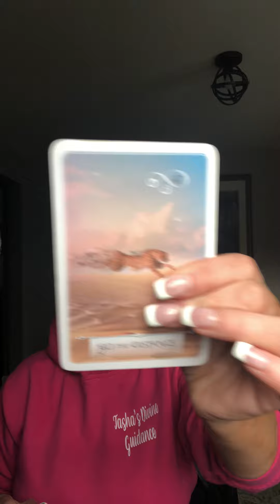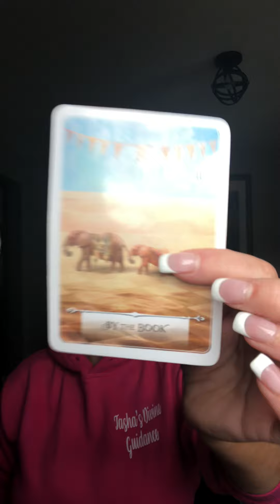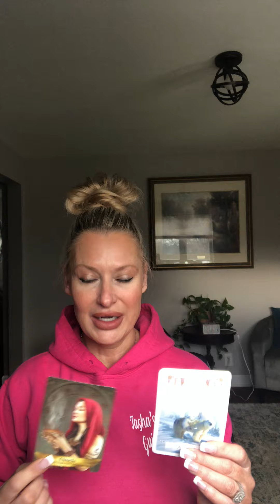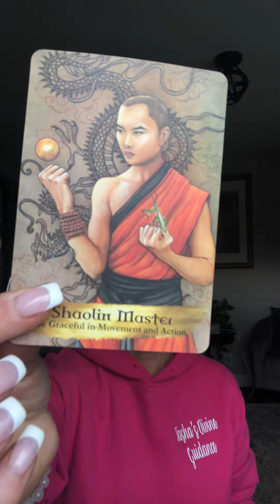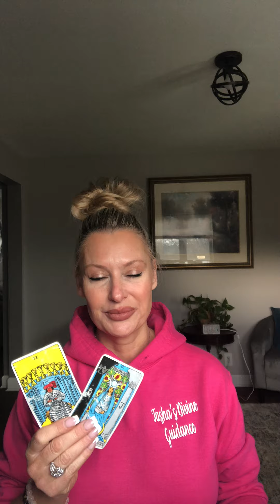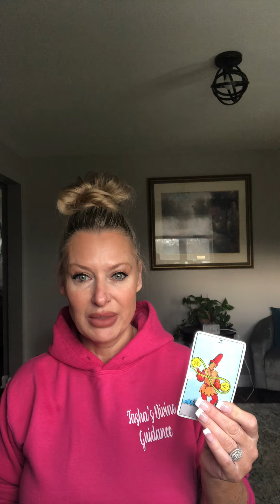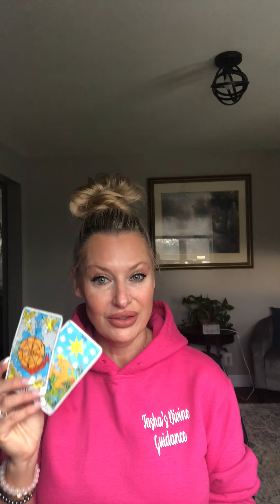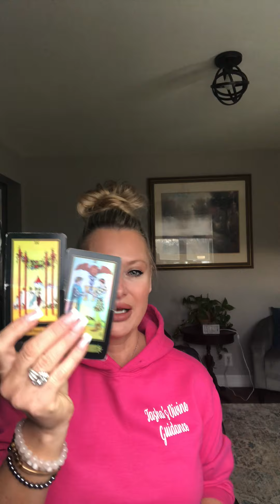2/25 Wow the chsnge in your life is undeniable! 🙏🙏🙏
To schedule a private reading:

1? Video read $25
1 subject video read $50